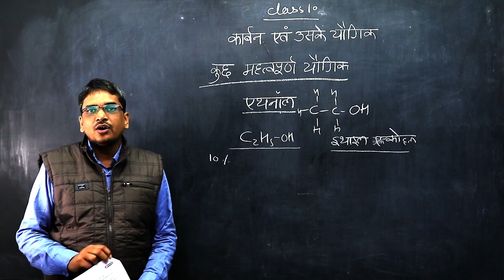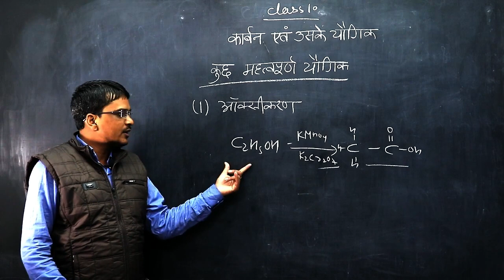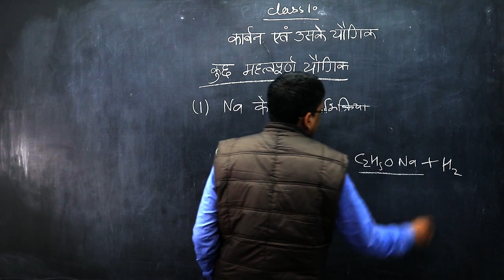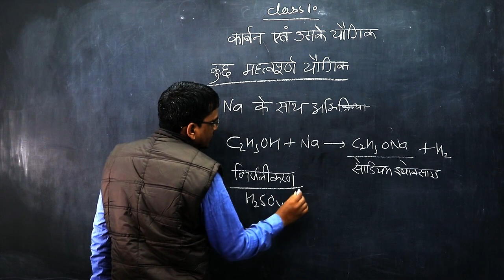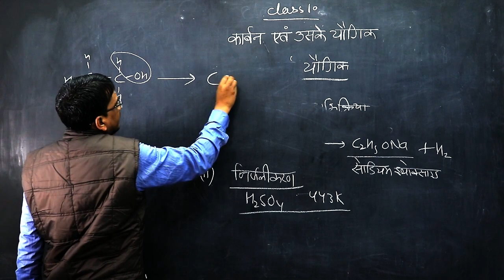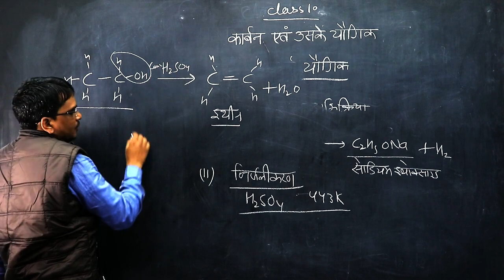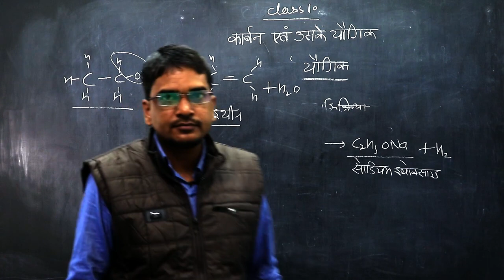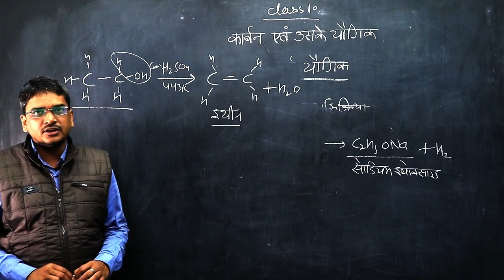कार्बन और उसके यौगिक class 10 science in hindi ncert \cbse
in this video we are reading कार्बन और उसके यौगिक class 10th science in hindi ncert \cbse